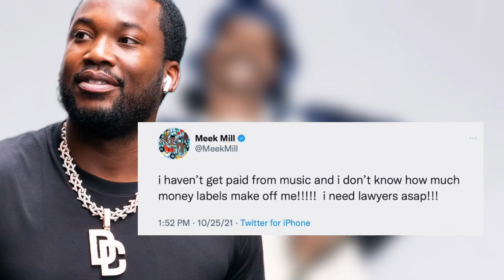OMG 😱 SNOOP DOGG EXPOSES THE MUSIC INDUSTRY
SHOCKING scenes as SNOOP DOG EXPOSES THE MUSIC INDUSTRY for what it is.